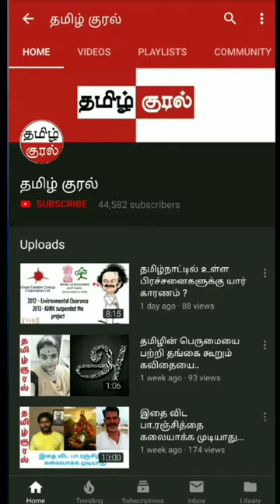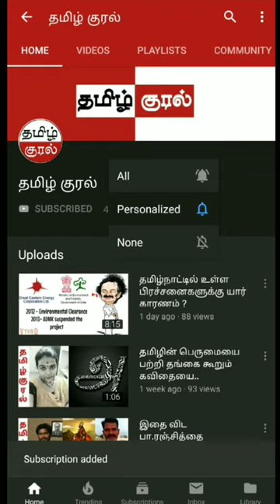நாம புத்திசாலினு நினைக்கறது தப்பு இல்ல. மத்தவங்க முட்டாள் நினைக்கிறது தப்பு..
நாம புத்திசாலி நீ நினைக்கறது தப்பு இல்ல மத்தவங்க முட்டாள் நினைக்கிறது தப்பு..

வெள்ளத் தனைய மலர்நீட்டம் மாந்தர்தம்
உள்ளத் தனைய துயர்வு.

குறள் விளக்கம் : நீர்ப்பூக்களின் அடிக்காம்பின் நீளம் நீரின் அளவே. அது போல மக்களின் உயர்வும் அவர்களின் மன ஊக்கத்தின் அளவே.

ஊக்கமே உயர்வு 💪🏻
- அன்புடன்
மதுரை துர்கா (Madurai Durga)